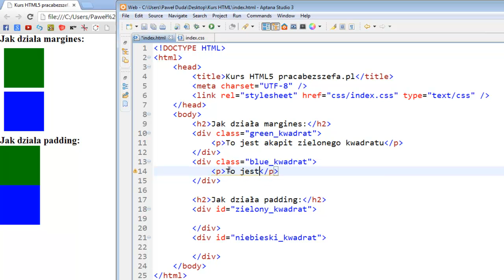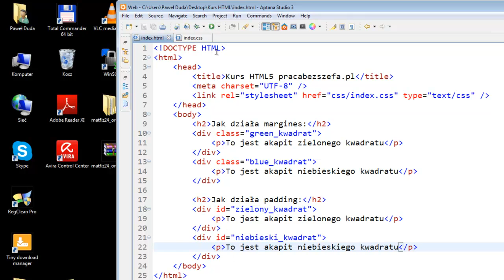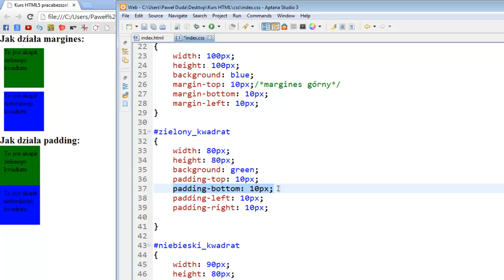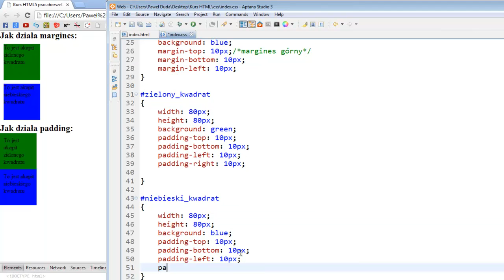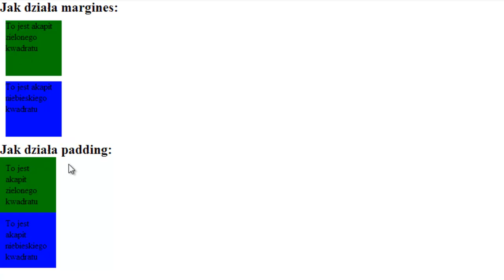Margines i Padding cz.2